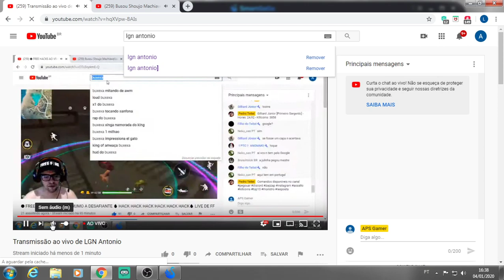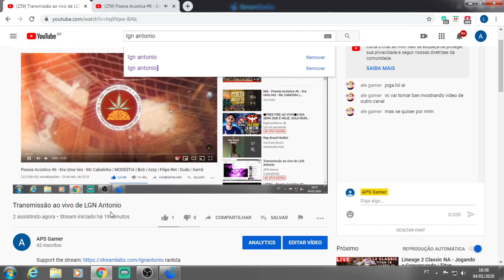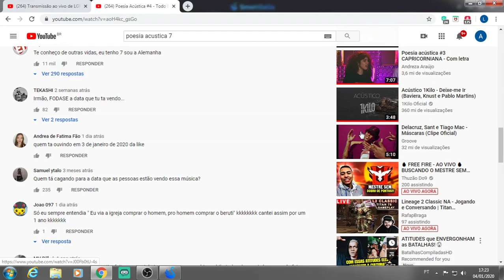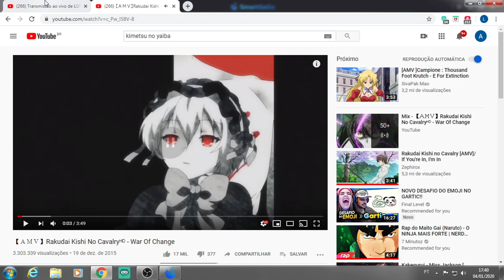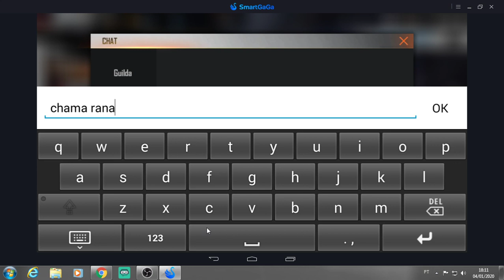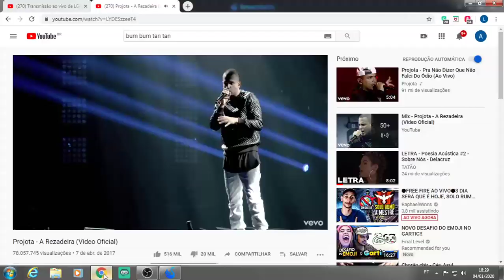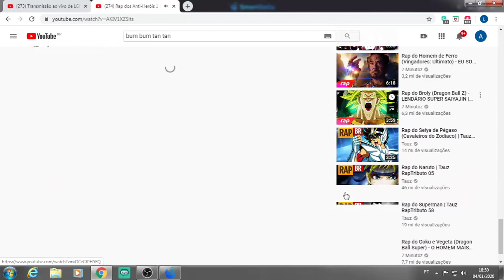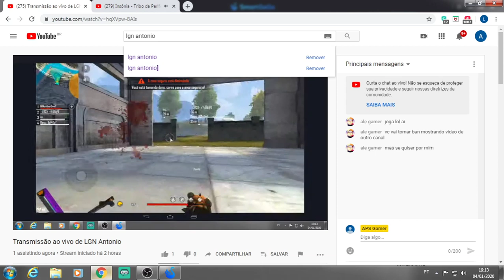Transmissão ao vivo de LGN Antonio